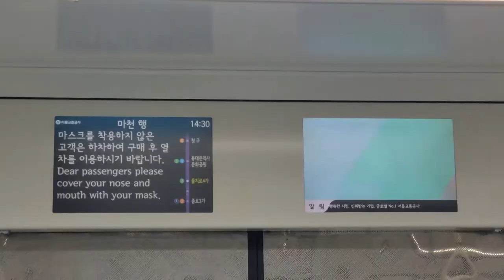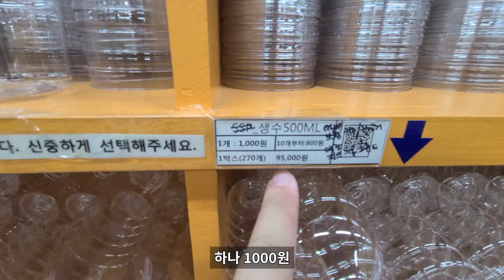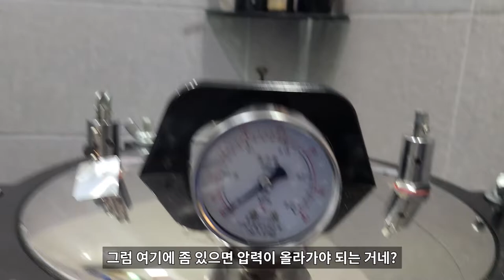시제품 70% 완성! 셀프로 멸균 테스트 하기!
이렇게 저렇게 바쁜 와중에도
사업을 향해서 조금씩 나아가고 있습니다.
아직은 갈 길이 먼 것 같네요